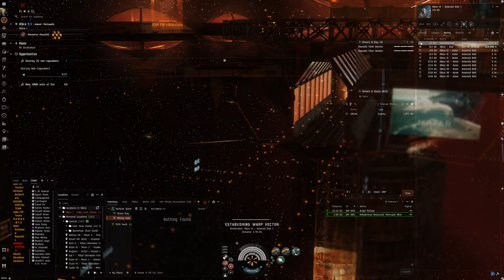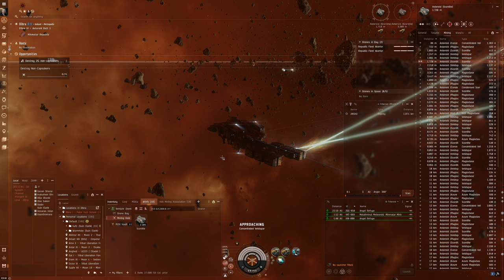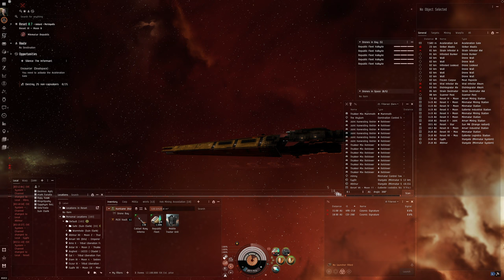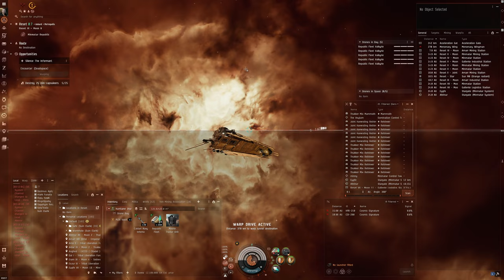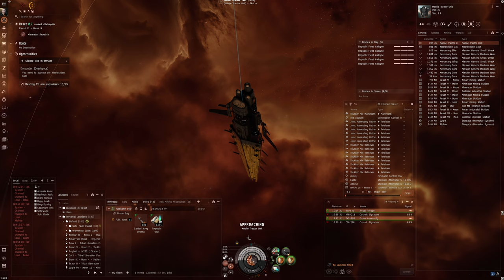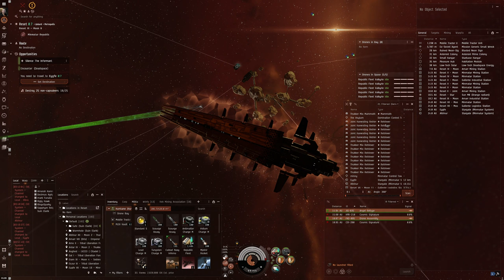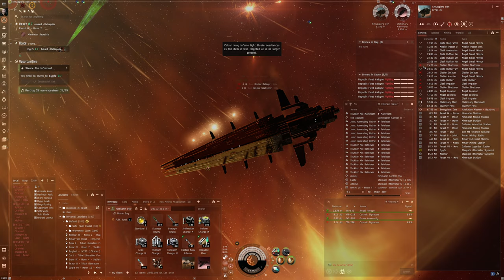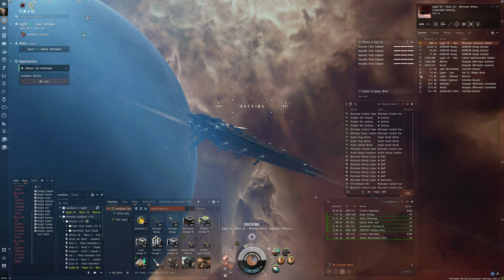Hello World: EVE Online Alpha Experience, Day 608